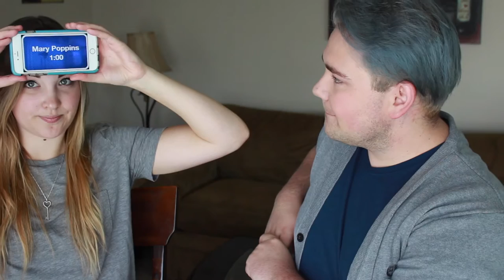HEADS UP BROADWAY BABY! (JOSHUA NELSON & SARAH SCHULTZ)